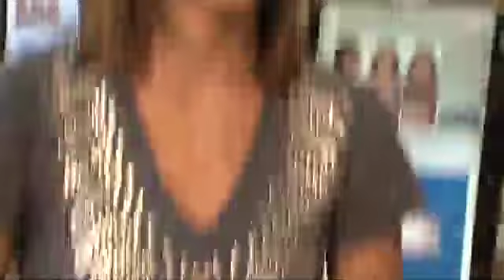Invisalign Teen Provider in Northern Westchester County, NY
Dr. Barry Glaser is an experienced orthodontist located in Cortlandt Manor, NY. His team of orthodontic professionals have successfully treated thousands of cases using Invisalign, the clear alternative to braces. Invisalign Teen allows for the patient to avoid some of the some of the social discomfort typically associated with metal braces. Since the clear aligners are removable, Invisalign patients are able to maintain a normal dental hygiene routine that having traditional braces will not allow.

For more information about whether Invisalign is right for your family, please